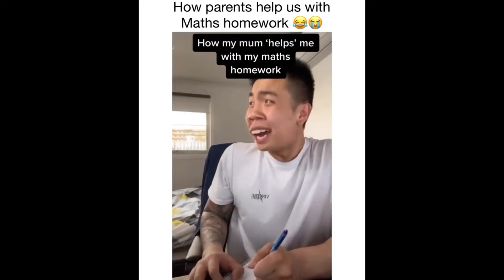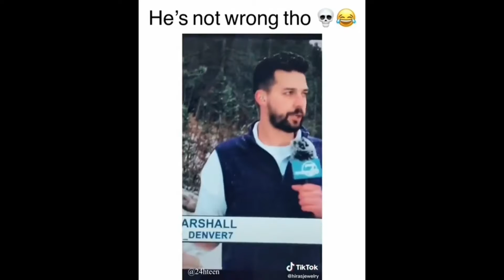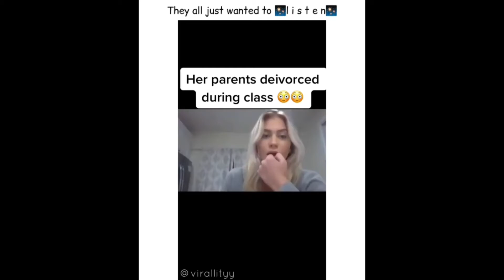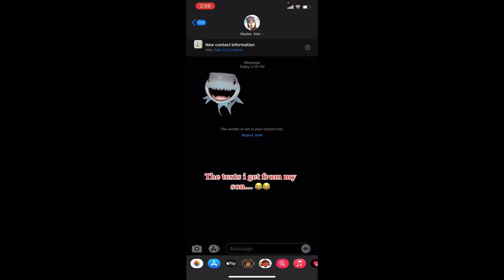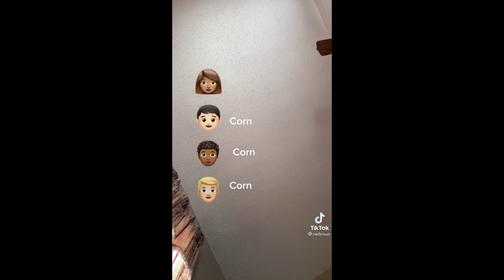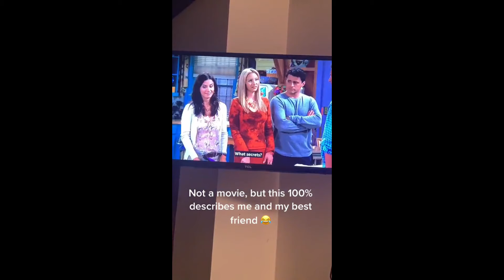TikTok MEMES I laughed so hard I bit my teeth 😂😂 - TikTok Compilation | ZakBorn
Enjoy some of the funniest handpicked TikTok comedy videos on the internet! Why spend hours scrolling through TikTok to find funny TikTok, cringe TikTok that make you laugh when you can get some of the best memes here!

Please do check out some of the creators you find funny on here which are tagged in the videos! IF you don't know the creator of a TikTok just send a note in the comments!